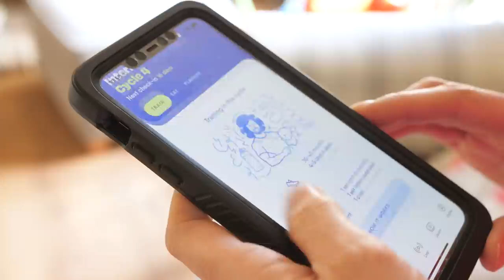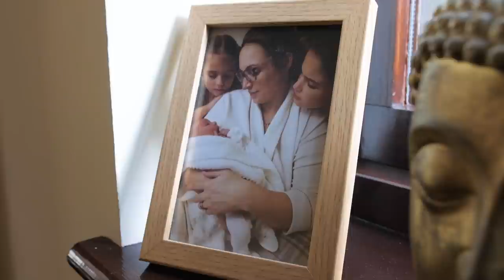Inspiring Stories: Nicki | The Body Coach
Introducing Inspiring Stories 🙌🏻

In this brand new series of short films we’re going to meet some amazing people that are transforming their lives through fitness 💙  Thank you Nicki for sharing your wonderful story 🙏🏼

Would you like to see more inspiring stories?